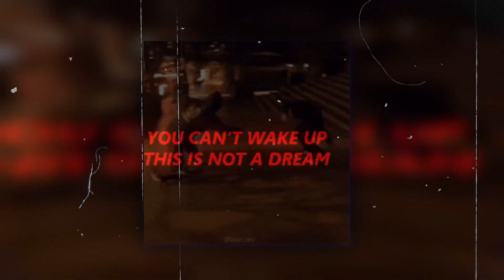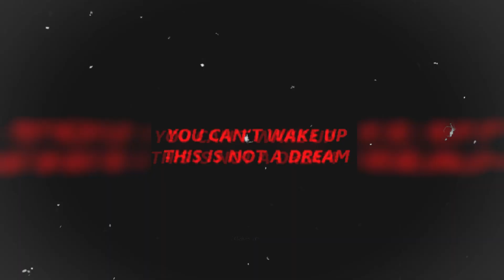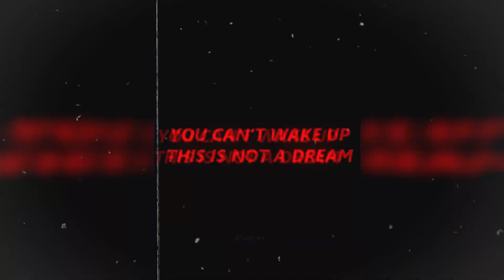[FREE FOR PROFIT] DETROIT - TYPE BEAT [PROD. BY WXRST]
This beat is "FREE TO PROFIT" and can be used for free on all platforms including streaming services like Spotify, Apple Music, etc.
IN THE TITLE OF THE TRACK IT IS NECESSARY TO INDICATE [PROD. BY WXRST].